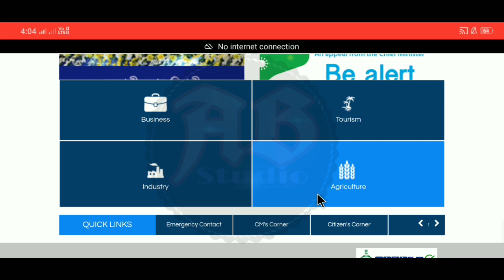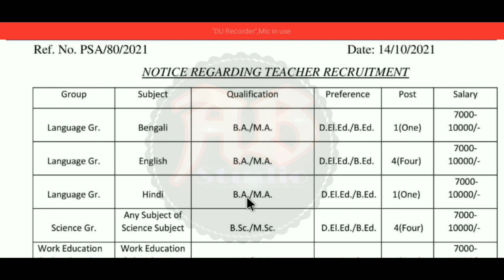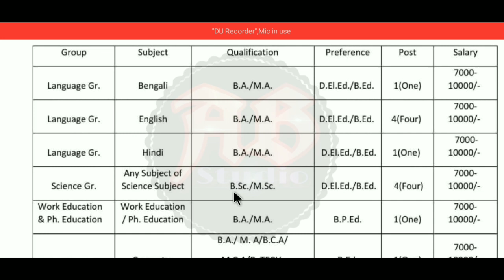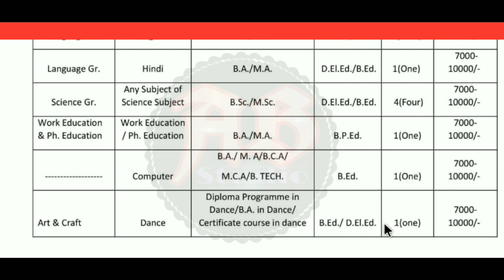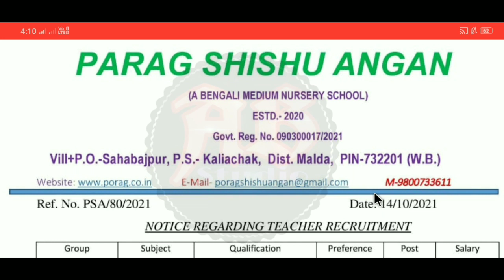রাজ্যে সরকারি বাংলা মিডিয়াম স্কুলে শিক্ষক নিয়োগ🌀ইন্টারভিউর মাধ্যমে নিয়োগ🔥প্রতিটি স্কুলে নিয়োগ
পশ্চিমবঙ্গের সরকারি বাংলা মিডিয়াম স্কুলে শিক্ষক নিয়োগ||সম্পূর্ণ বিনামূল্যে আবেদন করুন||সরাসরি ইন্টারভিউয়ের মাধ্যমে নিয়োগ||ছেলে ও মেয়ে উভয় আবেদন করতে পারবেন||এই নতুন নিয়োগের বিজ্ঞপ্তি আজই প্রকাশিত হয়েছে। এই ভিডিওতে আলোচনা করেছি। "বিজ্ঞপ্তিটি বিস্তারিত পরে তারপরে আবেদন করুন, ভিডিওটিতে বলেছি তবুও নিজেই নোটিশটি ডাউনলোড করুন। আপনাদের কাছে বিশেষ অনুরোধ ভিডিওটি আগে সম্পূর্ণ ভাবে দেখুন | তারপরেই আবেদন করুন